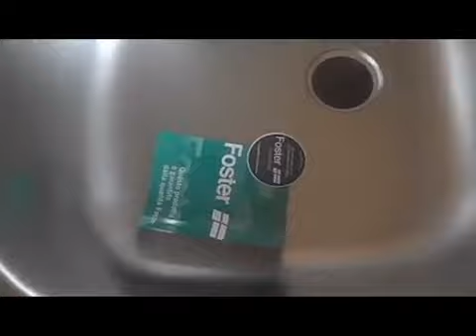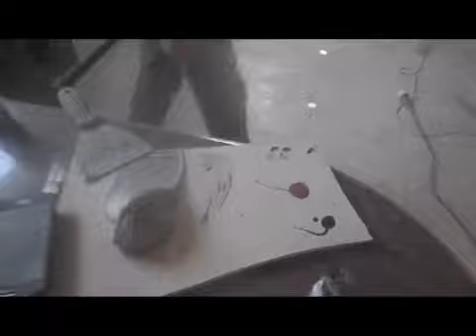قص الجرانيت وتركيب وتثبيت حوض الستانلس ستيل